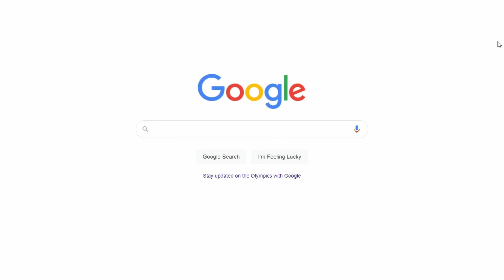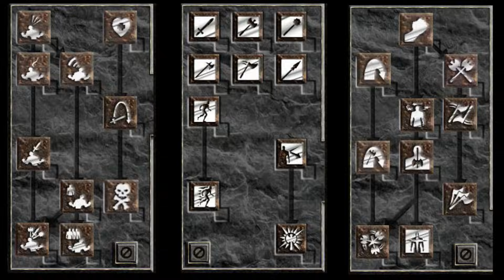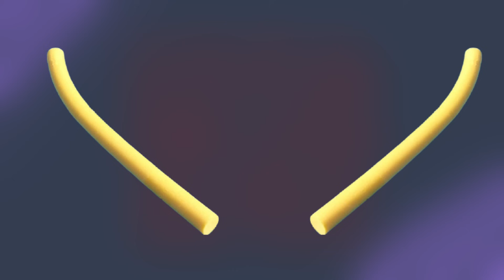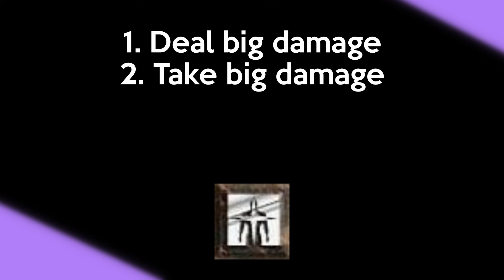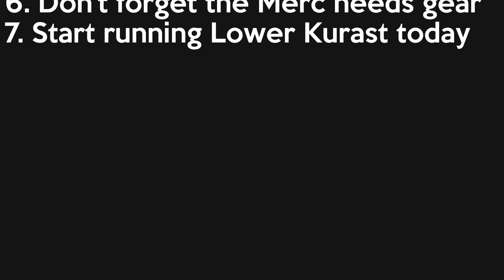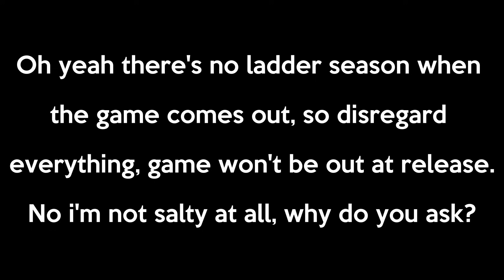Finding the Best Class in Diablo 2: The Barbarian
Diablo 2 Resurrected is on it's way, so there's no time to waste in discussing what class is objectively, definitively the best one. Up first is everyone's favorite heavy hitting, easily dying, runeword crutched class, The Barbarian.

1/7 down. 6 more classes to discuss completely incorrectly.